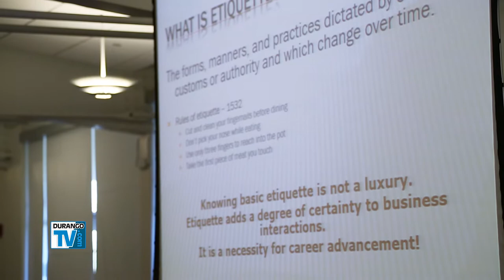Business & the Art of Dining Correctly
If you aren't sure which fork to use at a formal dinner setting, you're not alone. The Fort Lewis College School of Business Administration hosts an "etiqutte dinner" every year to teach students the finer points of table manners.

Thursdays - 9:00pm
Sunday - 8:30am